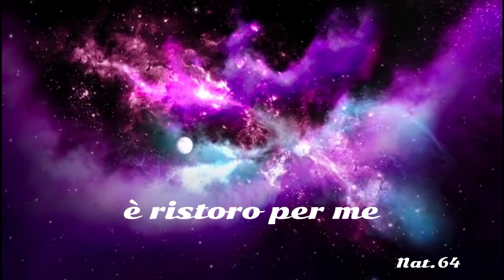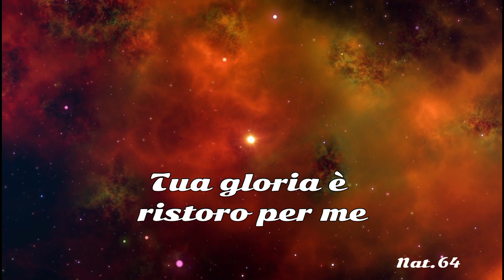amo Signor la tua presenza